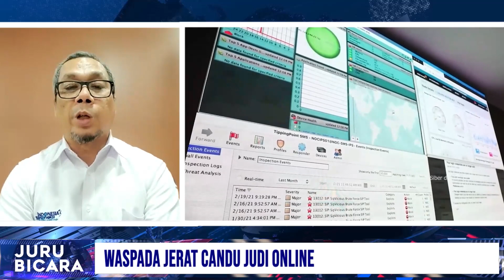Waspada Jerat Candu Judi Online | Juru Bicara 3/3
Juru Bicara adalah Program Talkshow yang mengangkat isu aktual dan informasi terbaru media pemerintah dari sumber terpecaya. Pada episode hari ini Juru bicara akan membahas Waspada Jerat Candu Judi Online. bersama Direktur Jenderal Informasi dan Komunikasi Publik Kementerian Komunikasi dan Informatika, Usman Kansong.

Selamat Menyaksikan!
Salam Sehat!